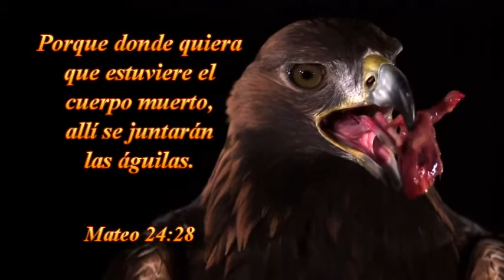VIERNES 02-09-2016 -TAB;LA VOZ DE DIOS DE SANTIAGO DE DE CHILE